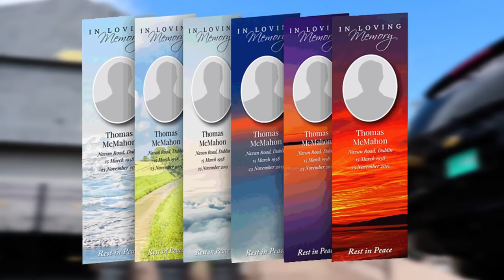FULLY BAD come out strong, and the dog get wounded Perform AT ASCOT HIGH SCHOOL